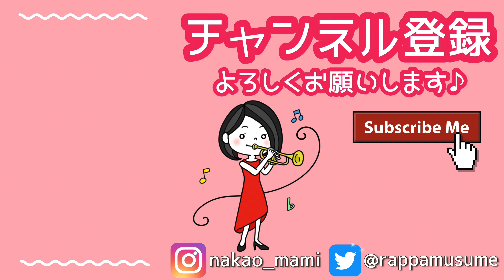【トランペット三重奏】木村弓「いつも何度でも」を演奏してみた！〜千と千尋の神隠しより〜(Trumpet Trio Cover)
まみヤン・森井奈緒・ニイヤマッスルの3人による月イチ3chコラボ！
2021年第1弾は緊急事態宣言発令中の為、リモートにてお送りします！
早くまた一緒に音楽が出来ますように…♪

★トランペット奏者中尾真美オンラインサロン「Tutti!」楽団員募集！
家族でも、友人でも、仕事でもない4番目の場所をつくる。
まみヤンと一緒にコンサートを企画・開催しませんか？
演奏したい人、音楽を聴くのが好きな人、イベントを企画してみたい人、誰かを応援したい人、誰かの役に立ちたい人、一緒に楽しみましょう！

おすすめ動画👇

プロトランペット奏者が選ぶ！これは絶対聴いて欲しいおすすめCD3選！

【パート練習】フィンランディアで第二回トランペット・オケスタレクチャー！まみヤン・森井奈緒・ニイヤマッスルのトリプルコラボ♪

【新企画】オーメンズ・オブ・ラブ(吹奏楽)で第一回トランペット・オケスタレクチャー！まみヤン・森井奈緒・ニイヤマッスルのトリプルコラボ♪

【トリプルコラボ】視聴者さんからの質問に答える！まみヤン・森井奈緒・ニイヤマッスル ３人のトランペット奏者と一問一答！

【コラボ後編】船内で優雅なトランペットトーク！森井奈緒 × ニイヤマッスル × 中尾真美

【登録者1000人達成特別企画】森井奈緒 × ニイヤマッスル × 中尾真美の豪華トリプルコラボ！横浜ベイサイドマリーナでパイレーツ・オブ・カリビアンを吹く！

まみヤンが選ぶ！今ハマっているトランペットソロ曲ランキングTOP3！【2020年版】

🎺ライブ配信
-YouTube Live-
トランペット奏者・中尾真美のMidnight Talk Show

大阪府出身。大阪市立東高等学校普通科文Ⅱ(音楽)コースを経て、相愛大学音楽学部音楽学科管楽器トランペット専攻卒業。自らの音楽的理想を追い求め、様々な活動を通して視野の広い音楽活動を行っている。　16歳でトランペットを始め、同大学に進学。在学時より自らの活動姿勢を明確にし、編曲のスキルを生かして自身の企画によるアウトリーチ・コンサート(依頼演奏会等)、室内楽、オーケストラ等の演奏を通して経験を積む。ソロ活動も精力的にこなし、第17回東大阪市新人演奏会、同大学大阪市部新人演奏会等に出演。  また、諸団体の指揮・指導や個人レッスン等、教育にも精を出す。自身のアレンジ作品、オリジナル作品をMusic Bellsより国内外にて出版中。　これまでにトランペットを橋爪伴之、ヒロ・ノグチ、辻本憲一各氏に師事。テューバ奏者のレックス・マーティンをはじめ、タガ・ラーセン、クリスティアン・ステーンストロプ、ラインホルト・フリードリヒ、ビリー・ハンター各氏のマスタークラスを受講。日本では北村源三、佛坂咲千生各氏のマスタークラスを受講。現在は関東に拠点を移し、ソロ・室内楽を中心に活動している。ムジーク・ヴィ・ルフト代表。女優・タレントとしても活動中。